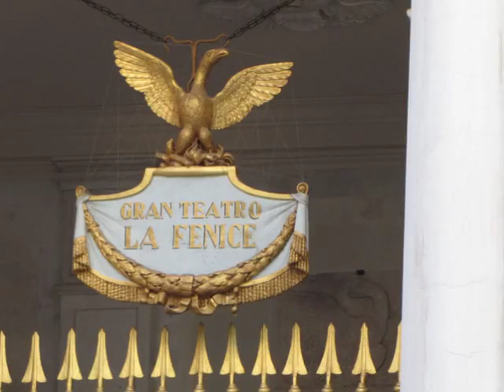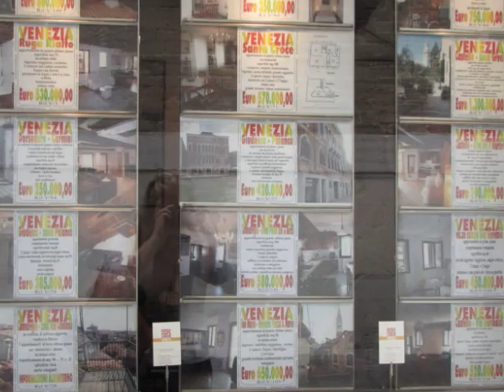Venice September 2010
A selection of still shots taken in Venice, Italy and set to Vivaldi's Mandolin Concerto. All taken in Sept of 2010 using a Canon PowerShot SX1 15.